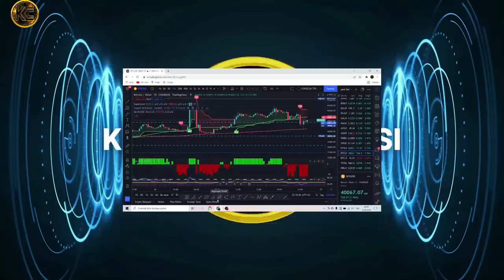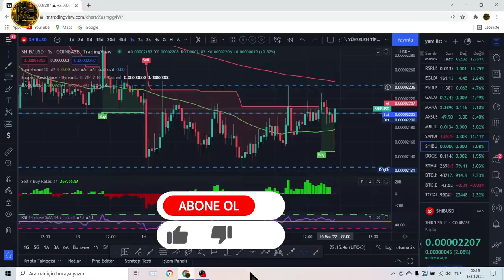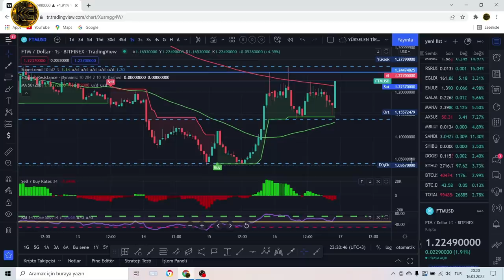SON DAKİKA ! FED BAŞKANI POWELL AÇIKLADI PİYASALAR UÇUŞA GEÇTİ. BİTCOİN YÜKSELİYOR ! 2022.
FED BAŞKANI POWELL'İN AÇIKLAMASININ ARDINDAN BİTCOİN VE ALTCOİNLER YÜKSELİŞE GEÇTİ.
2022.

YASAL UYARI !